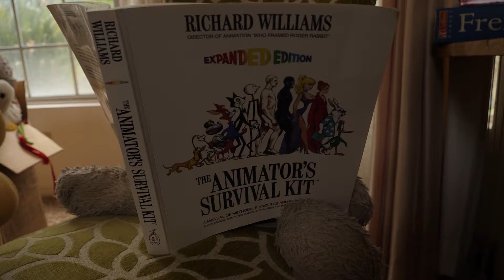A Day in the Life of Pog Dog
Watch Pog Dog as he performs his daily routines and does pog things. Remember to like and sub woof woof!

Six Dabs a day by Pog Dog
Funny Frog Oh by Pog Dog